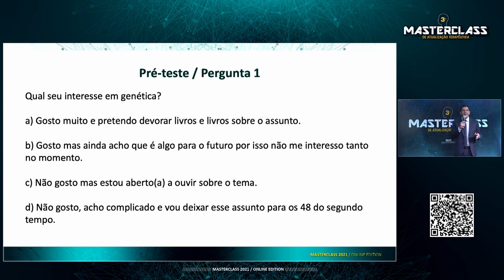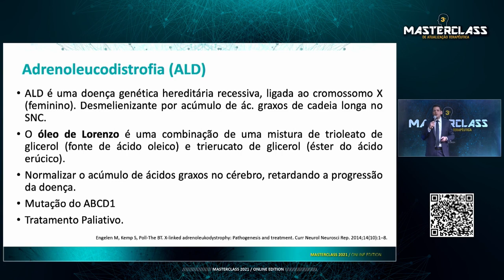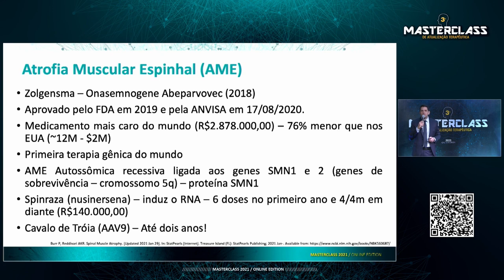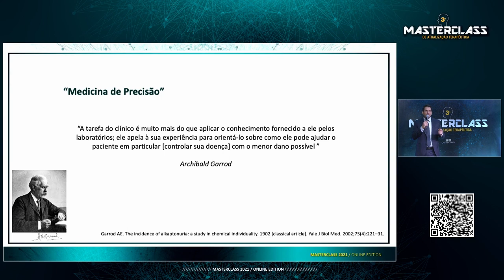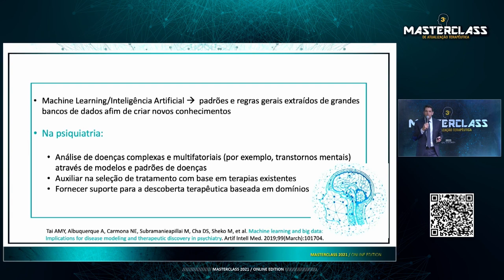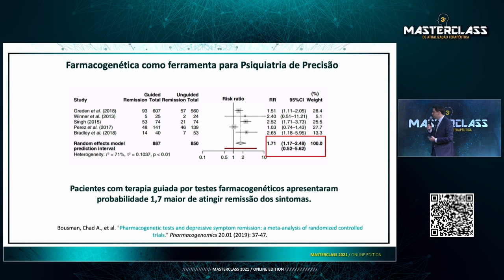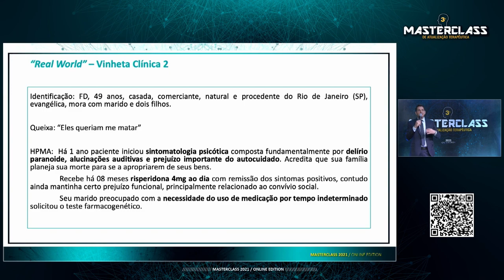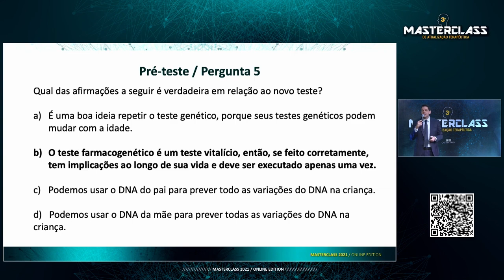"Psiquiatria de precisão: termo bonito para um psiquiatra cuidadoso?" - Prof. Dr. Michel Haddad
Afinal, medicina personalizada e medicina de precisão são a mesma coisa?
 Como as diversas mutações genéticas resultam em alterações clinicamente significativas?
 Quais são os avanços, desafios e objetivos da psiquiatria de precisão?
 Teste farmacogenético? Para que serve? Para quem podemos solicitar? Como interpretar?
 Para essas (e outras respostas), assistam - na íntegra - à aula do Prof. Dr. Michel Haddad, apresentada no 3º Masterclass de Atualização Terapêutica (2021).